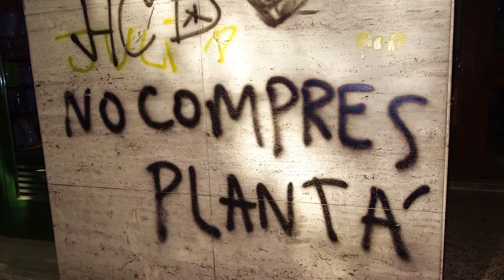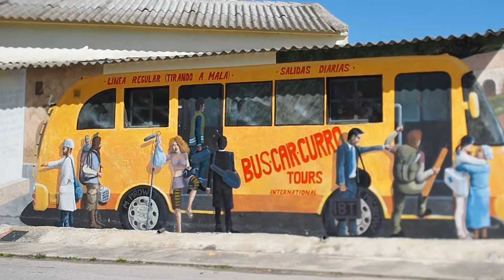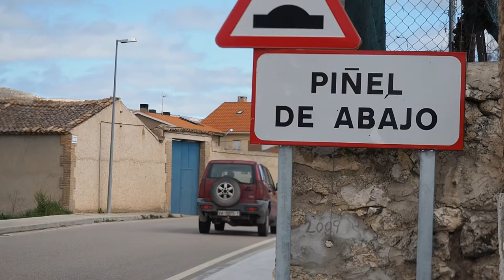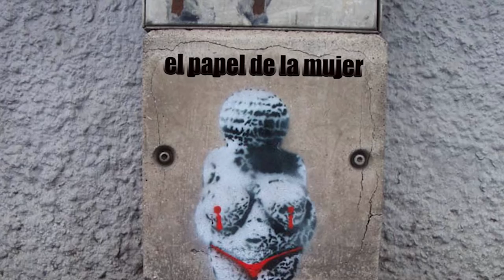y-la-cabra-tiro-al-monte-2x03-pineldeabajo-belen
“Descubrí que a través del campo se puede hacer mucho por cambiar un sistema económico capitalista. Y que a través de la alimentación estamos creando esa alternativa política.”

La verdad es que se echan de menos voces potentes femeninas, por eso nos hace mucha ilusión contar con la de una mujer tan cañera como Belén Verdugo, campesina y activista. Belén combina su papel de campesina produciendo alimentos ecológicos en la “La Solana” con su papel activista a través del CERES, la Vía Campesina y la revista Soberanía Alimentaria.

Tras degustar la cocina y las hierbas de Héctor en Tabanera, Llegamos a Piñel de Abajo por recomendación de nuestro amigo Carlos de Castro, gran enamorado de los árboles y del trabajo que allí está realizando Eduardo Perote, al cual conoceremos el el próximo capitulo.

Y a este pueblecito de Castilla profunda, enclavado en la Rivera del Duero, en Valladolid, llegó Belén hace ya treinta años. Su compañero se dedicaba a la agricultura convencional, y fue ese impulso femenino de cuidar y respetar la tierra, “Eco-feminista” que diría la propia Belén, lo que dio lugar a “La Solana”. Y así fue como hace ya 26 años, Goyo y Belén se convirtieron en pioneros en esto de producir alimentos ecológicos libres de agro-químicos. Todo un ejemplo a seguir por las cabras cada vez más numerosas que aspiran a vivir de otra manera.

¿Qué alternativas hay al consumismo de masas? ¿Qué supone volver al mundo rural y reinventarse? ¿Es la autosuficiencia una quimera? ¿Solos o en colectivo? ¿